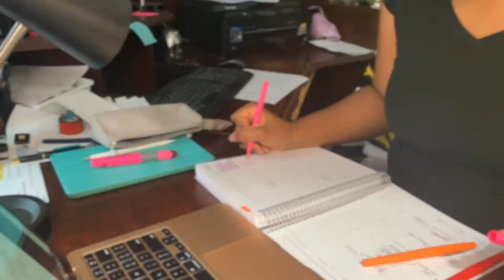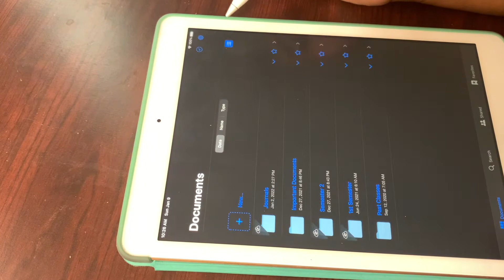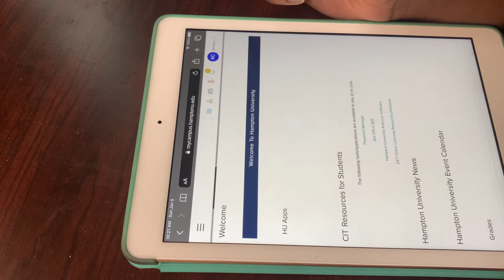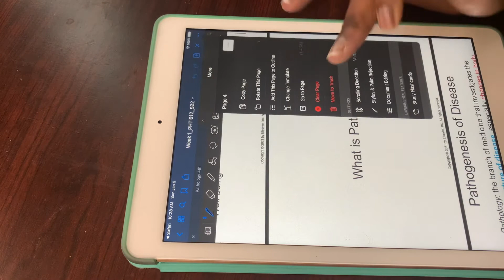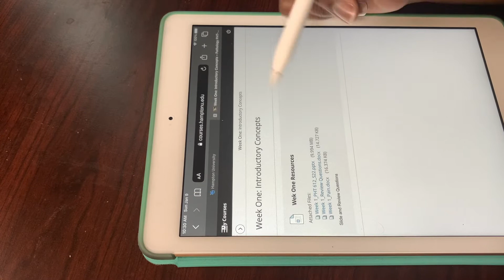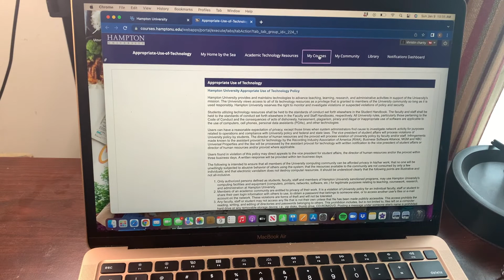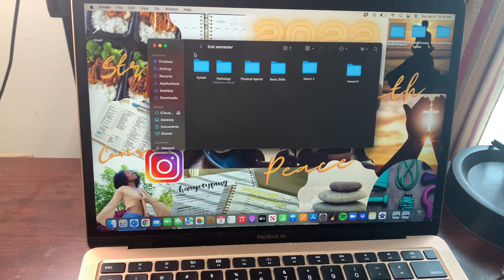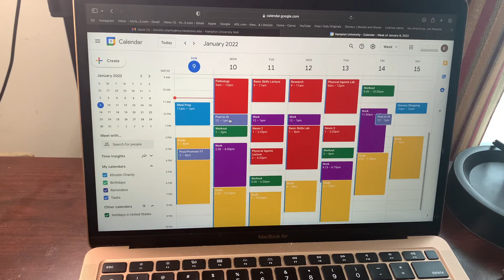Physical Therapy School Semester Prep | Plan with Me | Goodnotes | Google Calendar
Hey hey!!! Time to prep for the new semester! We're getting into the routine and in today's video I wanted to show you all how I get organized for the new semester. We're using our planner, iPad and laptop be on top of our stuff.

Planner: Plum Paper Co.
Apps: GoodNotes 5 and Google Calendar
Devices: MacBook Air 2020 and Ipad 9.7 in

-About Khristin:
 Hey beautiful people! My name is Khristin, and my goal is to create a positive loving space for all my beautiful black queens and my allies in between (lol I know it's corny). I am a Temple grad (class of 2019)  and I graduated with a degree in Kinesiology. Now, two years since graduating college, I am now a student of physical therapy! I am attending Hampton University, and I am so excited to share my journey with you all. So, my aim is to make this channel about my journey through life as an SPT, naturalista, and overall young adult.